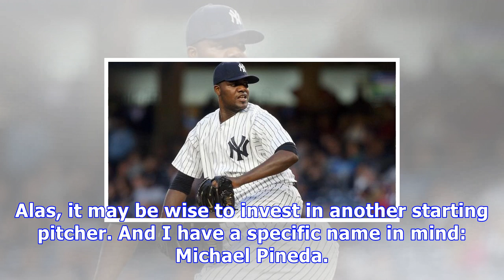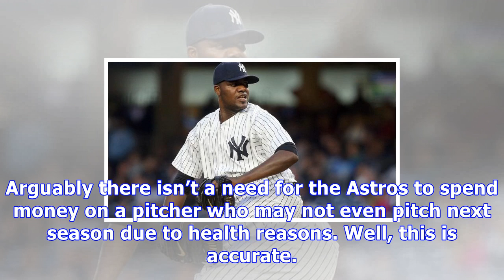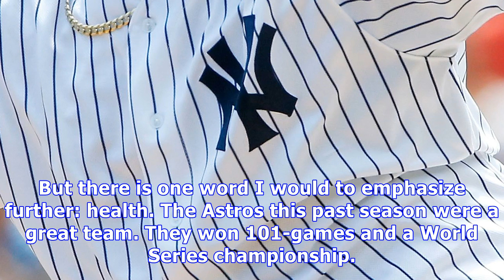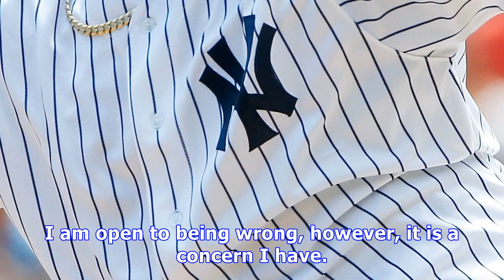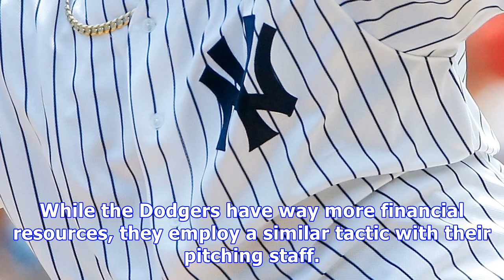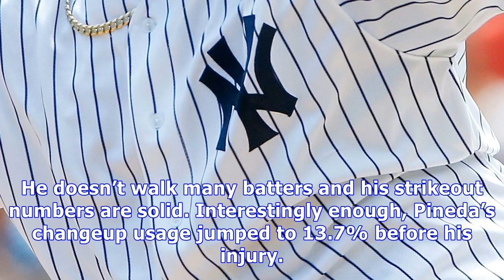Astros should look into signing michael pineda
The Astros obviously possess a quality team. The starting rotation, in particular, is a solid unit. Justin Verlander, Dallas Keuchel, Lance McCullers and Charlie Morton is a good foundation for next year’s staff. Alas, it may be wise to invest in another starting pitcher. And I have a specific name in mind: Michael Pineda. If you can’t recall, Pineda is currently on the mend from Tommy John surgery on July 18th of this year. This essentially means that Pineda probably wouldn’t be able to pitch i...